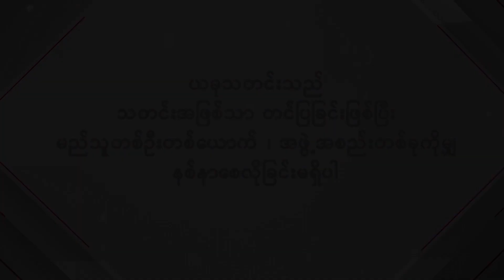"ကျူးကျော်မှာ နေနေရတဲ့လူတွေကိုတောင်ဘာမှမလုပ်ပေးနိုင်ဘူး......" ဖိုက်တင်သရုပ်ဆောင် ထင်ကျော်